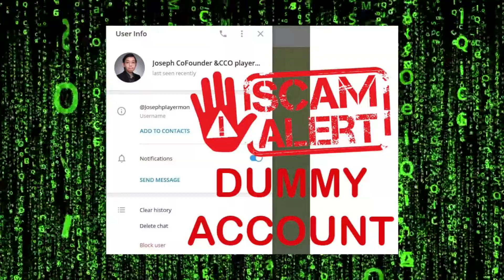Let's Chat Contest I Dev's Update I Beware of Scammer! I Playermon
Be on the Leaderboad of the most active community members on our Telegram Channel and get a chance to win Free NFT and $PYM!

Maximize your stay with us as we grow together! 🥰

Grand Prizes
Top 1 - 2 NFT plus 1K $PYM
Top 2 to 5 - 1 NFT plus 500 $PYM

Consolation Prize for 10 Winners
300 $PYM

Starts: Feb. 21, 2022
Ends: April 21, 2022

✅  Reffaral Codes✅
1Esgf

On this channel 🛰 📡  you can expect to see range of videos 🎥  from (NFT GAMES), (PC builds🖥, ) (Unboxing🎁, )(Travels✈️, )(Tutorials🛠 🪛 ⚙️  and etc.) Make sure to click the subscribe😍 🥰 😘 button and turn on the notification bell 🔔 to be informed when new videos 📽 📹  are available.✌️✌️✌️

🖥  iMac
💻 Macbook Air
💡 DJI OSMO Mobile 3
📸 Nikon D7000
✅👨🏼‍💻Canva
✅👨🏼‍💻Phonto
✅👨🏼‍💻SuperimposeX
🎬👨🏼‍💻FinalCut PRO X
⚙️👨🏼‍💻 iMovie
⚙️👨🏼‍💻Shotcut
📡👨🏼‍💻OBS Studio
📡👨🏼‍💻Wirecast
🎵 Loopback
🎵 Audio Hijack
🎵 Farrago